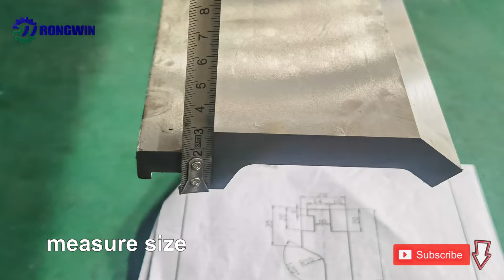RONGWIN high quality customized hydraulic press brake tools measurement and inspection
RONGWIN can customize various special hydraulic press brake tools for bending metal sheet easily.Such as no indentation dies,arc forming dies,hemming dies,hinge moulds, step dies and other forming moulds.
We have a professional design team that can design the best solution according to the customer's workpiece.

Our RONGWIN hydraulic press brake tools used by bending machine to process forming sheet metal. Its main requirements are high strength, high toughness and good wear resistance. Under the pressure of the bending machine, the shape of the steel is processed by changing the physical state of the formed material, so that the blank becomes a tool with a specific shape and size. According to the shape of the bending product, adjust the pressure of the bending machine and change the shape of the mould. The technology of the folding can process various shapes.Like hinge dies, hemming dies, step dies, roller dies, non-indentation dies and so on.

Advantages of our press brake tools:
1,Our company press brake dies is practical, flexibility and durability.
2,Our minimum order quantity is 1 piece.
3,We have been producing bending machine tools for more than 10 years, and we can explore better products.
4,Our old customers often repurchase and enjoy a good reputation in this field.
5,We can supply various press brake die for bending machine.
6,We have high quality and Competitive price.
7,We can customize products according to customer requirements.
8,OEM and ODM are accepted.

We can provide customized solutions to better meet customer needs.